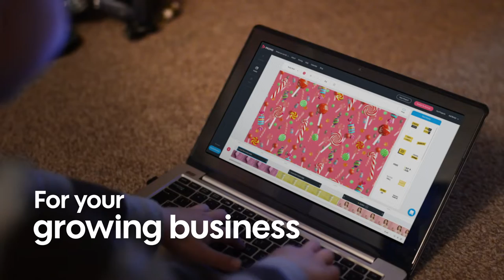Promo - Grow Your Business With Winning Videos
Try for free at Promo.com - Pre-made video ads for every business.
Premium footage, music, and editor are included. Simply add your logo and message!

With Promo you can make professional marketing videos, video ads or promotional videos for your business in minutes. Promo has video templates that allow you to create a video for social media - Facebook, Instagram, YouTube - in just a few minutes, with premium-quality footage and fully licensed music.